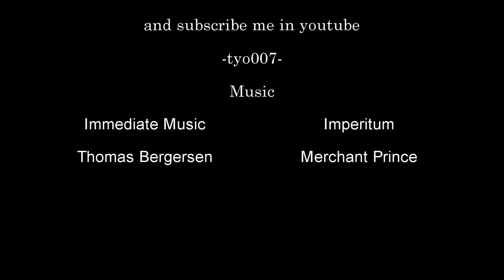KFc vs PHP Ft. Epic Disengage (Arena Master No Bubble)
KFC vs Priest Hunter Paladin Ret. Ret just stay there, dead without using bubble.